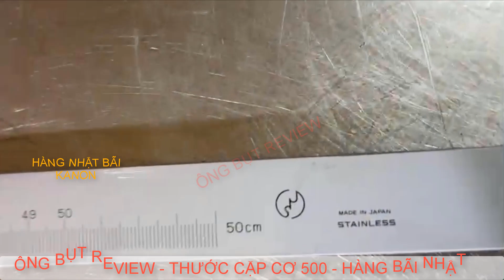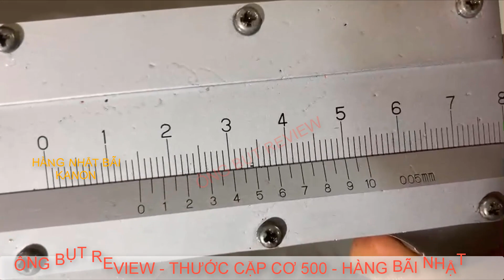Thước kẹp cơ 500mm | Hàng bãi Nhật | Ông Bụt Review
Dụng cụ đồ nghề Nhật, đồ nghề Nhật bãi mới nhất